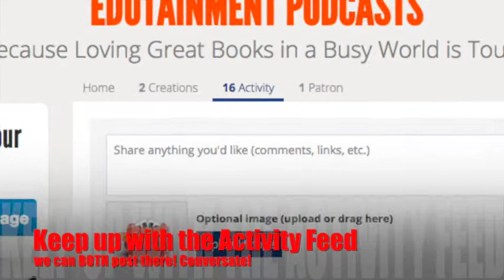How to Support CraftLit on Patreon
Want to support the show? Patreon is the way to go!

New to Patreon?
This short video will show you how to make the magic happen.